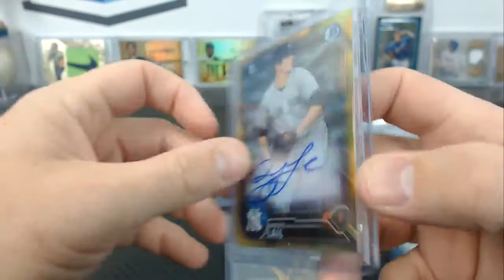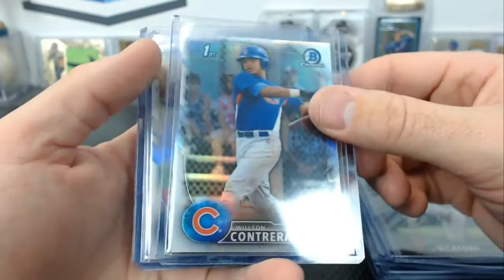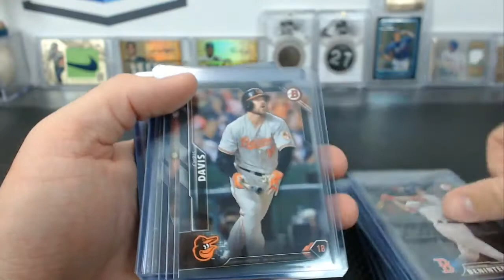2016 Bowman 10 Jumbo Case Break Case #6 Hit Recap